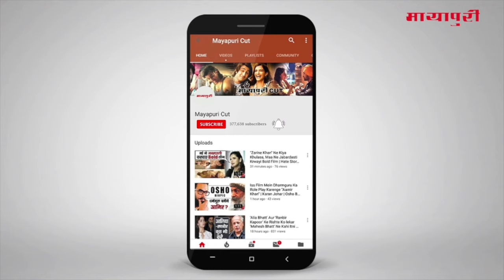“Rakesh Sharma” Ki Biopic “Salute”Na Karne Par "Aamir Khan" Ko Ho Raha Hai Dukh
चांद पर पहुंचे भारत के पहले एस्ट्रोनॉट राकेश शर्मा पर बन रही फिल्म सैल्यूट में शाहरूख ऐस्ट्रोनॉट बने नज़र आनेवाले हैं। पर क्या आप ये जानते हैं कि शाहरूख से पहले ये रोल आमिर खान करने वाले थे पर डेट्स ना होने की वजह स उन्हे फिल्म छोड़ना पड़ा।